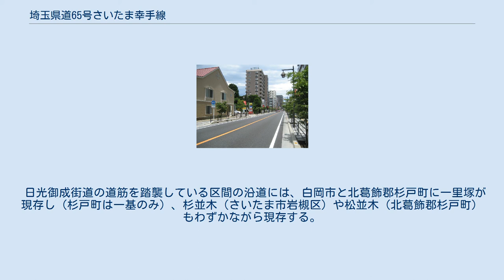埼玉県道65号さいたま幸手線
さいたま市浦和区本太付近 埼玉県道65号さいたま幸手線（さいたまけんどう65ごう さいたまさってせん）は、埼玉県さいたま市浦和区高砂の浦和駅西口交差点から、同県幸手市内国府間の内国府間交差点までを結ぶ埼玉県の県道（主要地方道）である。
 さいたま市浦和区高砂から北浦和までは江戸時代の五街道の一つである中山道（後述のように現在も「旧中山道」または「中山道」と呼ばれている）、さいたま市見沼区東宮下から幸手市南までは同じく五街道の一つである日光街道の脇往還・日光御成街道、幸手市南から内国府間までは日光街道の道筋である。
 元々は岩槻市（現・さいたま市岩槻区）から幸手市までの区間の路線で埼玉県道65号岩槻幸手線（主要地方道）という名称であったが、2005年（平成17年）4月に岩槻市がさいたま市に編入合併されたことを機に、路線名の市名が同じとなる埼玉県道64号さいたま岩槻線（主要地方道）を吸収する形で、さいたま市浦和区から同市岩槻区までの区間が延伸された。
そのため現在、埼玉県道64号は欠番になっている。
 なお、本道の起点から埼玉県さいたま市岩槻区加倉の国道122号との交点「加倉南交差点」までが旧埼玉県道64号さいたま岩槻線（2001年4月30日までは埼玉県道64号浦和岩槻線）の区間であり、埼玉県さいたま市岩槻区本町の国道122号との交点「本町交差点」から本道の終点までが旧埼玉県道65号岩槻幸手線の区間である。
 旧中山道である起点の浦和駅西口交差点から北浦和東口交差点までは歩道・自転車レーン整備の都市計画が決定されており（都市計画道路中山道）、現在起点から仲町交差点、浦和橋から北浦和東口交差点までの整備が完了している。
2022年までに浦和橋から仲町交差点の工事が完了する見込みである。
また、2015年からは浦和駅西口交差点から仲町交差点までの美装化が行われている。
 南埼玉郡宮代町の西粂原地区内（杉戸警察署管内）は速度違反取り締まり重点区間である（時間帯：12時 - 14時及び17時 - 19時、規制速度：時速40km）。
杉戸署は取り締まり重点区間に選定した理由を「実勢速度が高く、重大事故の発生が懸念されるとともに、通過交通が多く、取り締まりの波及効果が高いため」としている。
また、7月には新浦和橋下以南で浦和まつりが開催される。
 旧中山道沿い（仲町交差点そば）の仲町公園に浦和宿本陣跡があり、1972年4月19日に浦和市指定史跡（後にさいたま市指定史跡）となった。
ここに、中山道六十九次のうち日本橋から数えて3番目の宿場である浦和宿の本陣があった。
また、本陣の表門はさいたま市緑区大間木に移築（他は解体）され、1959年3月31日に浦和市指定有形文化財（後にさいたま市指定有形文化財）となった。
 日光御成街道の道筋を踏襲している区間の沿道には、白岡市と北葛飾郡杉戸町に一里塚が現存し（杉戸町は一基のみ）、杉並木（さいたま市岩槻区）や松並木（北葛飾郡杉戸町）もわずかながら現存する。